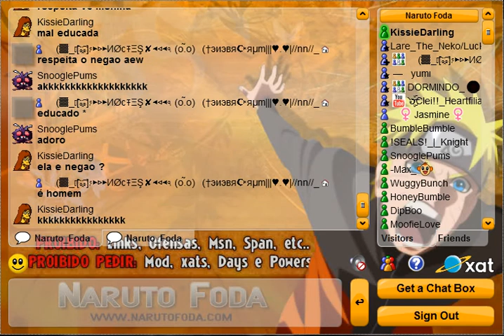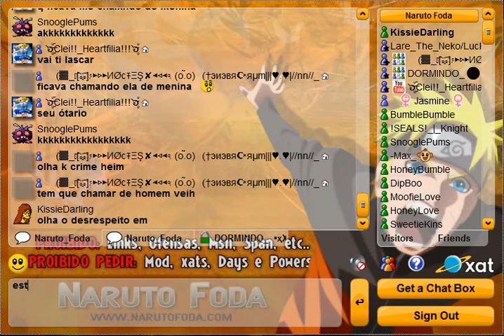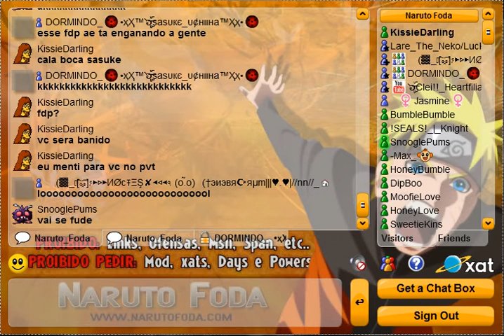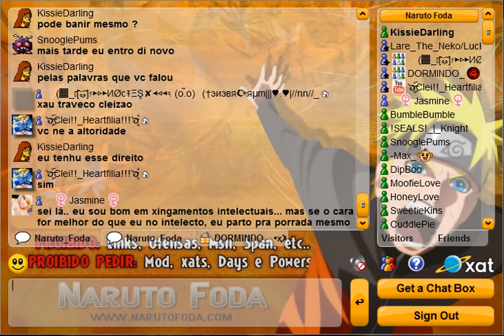xat naruto foda 10 Momento favelados "ON"